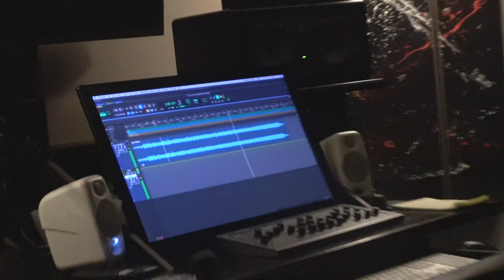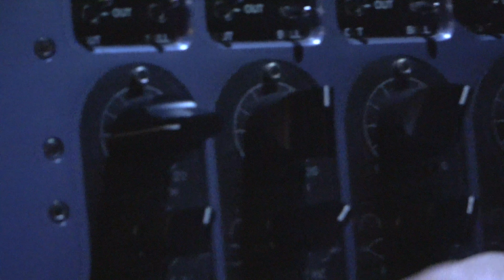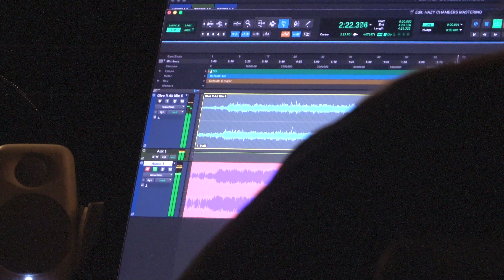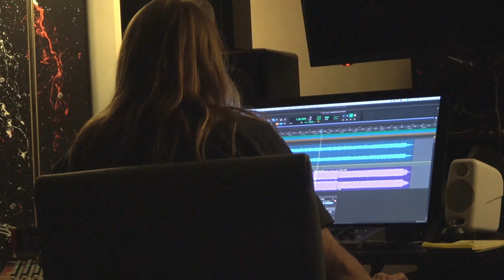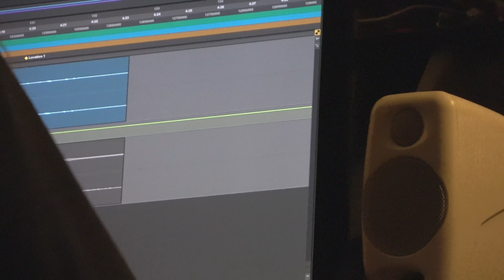"Give It All" Mastering Session BTS Nomad Studios With Engineer Gary Long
December 17, 2021 At Nomad Recording Studios, Argyle TX
Mastering By Gary Long
The Hazy Chambers